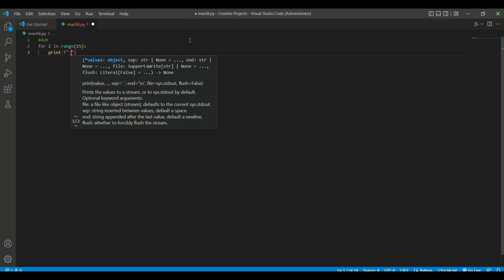Ek Machli Pani Me Gayi Chapak | Coding | Asrar | Python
Coding Ek Machli Pani Me Gayi Chapak game in python